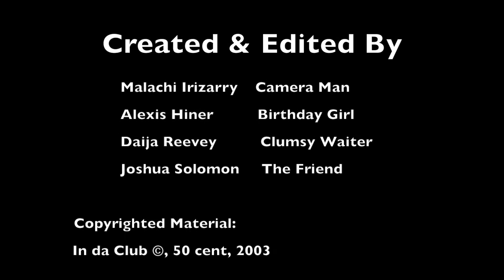The Worst Birthday Ever- Comedy LBMS 2015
This film was made by 8th grade students in the period 2 day 1 TV Broadcasting/ Media class. They were given a box full of props they had to use and show within the film. Enjoy.